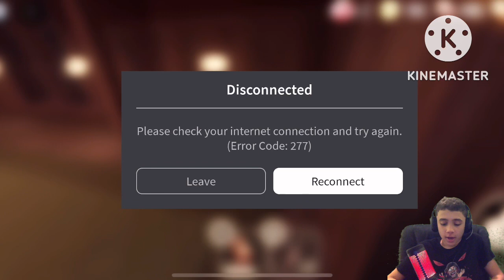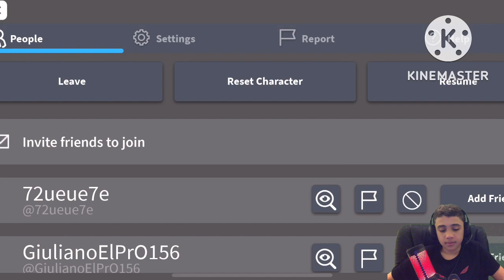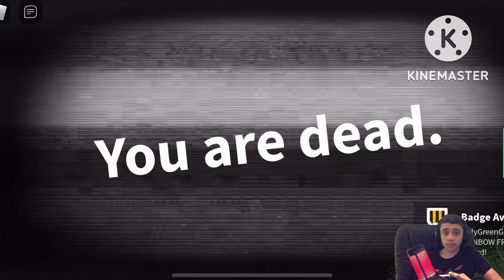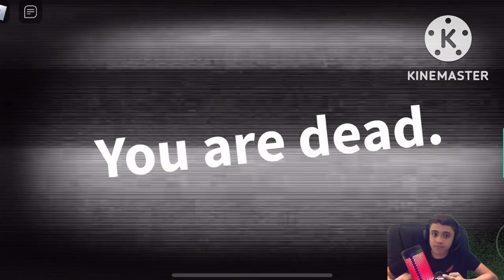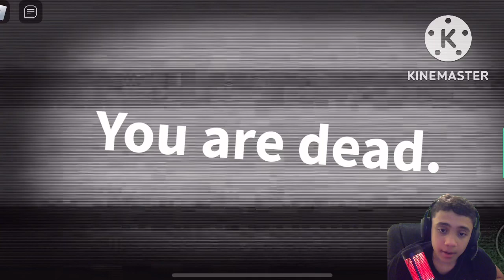Trying to find depth from doors…Also got on this crazy school with the alphabets chasing me!!!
Thank you so much for watching!Be sure to subscribe and like the video!Share this video with your friends and family!And when you subscribe, turn on the notification bell and always like the video!Follow me on theses:
Roblox profile:JellyGreenGiaant
Roblox group:BombyFam
Picsart:-superbomb-
If you want to play the game, this is the name⬇️